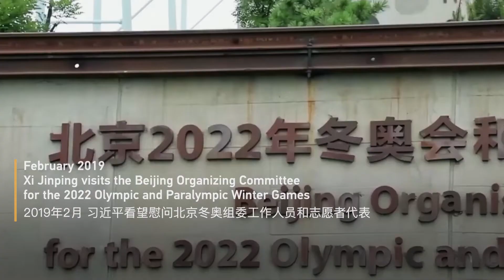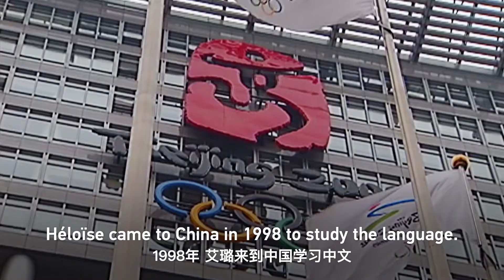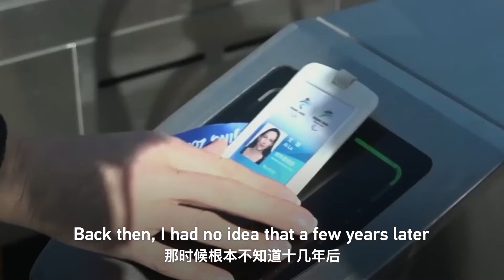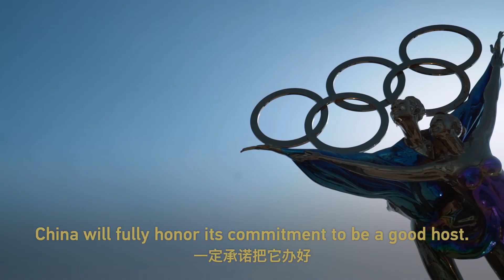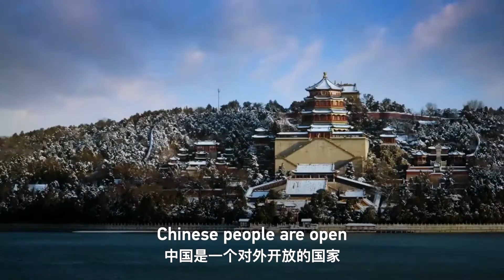A Keen Supporter of the Olympics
In February 2019, President XiJinping visited the offices of the organizing committee for the 2022 Winter Olympics. There he met Frenchwoman Héloïse Gentil, a member of the support team. By chance, a month later in Paris President Xi met Héloïse’s husband, Pascal, an Olympic bronze medal winner. Husband and wife are very impressed by the Chinese leader’s personal interest in the Olympics, and by his support for sport in general.